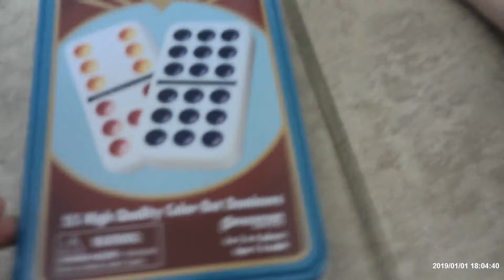NO electronics challenge!!!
you'll be surprised for the results of the challenge, WE ONLY GOT LIKE 30 MINS. IN!!!